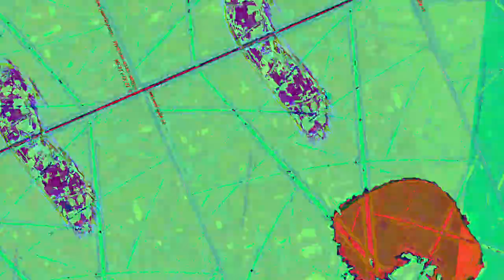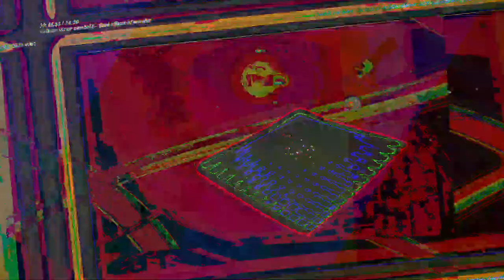[EPILEPSY WARNING] Movie 23 08 07 07h34m34s